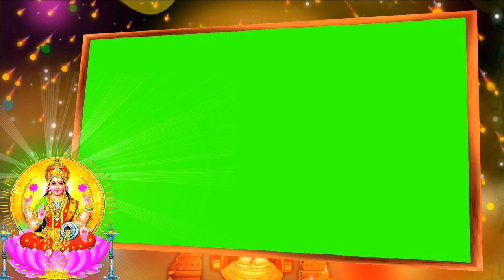Mataji Ji Wedding Effects Crome Screen || wedding Effect || green & Blue screen Effects || 2022